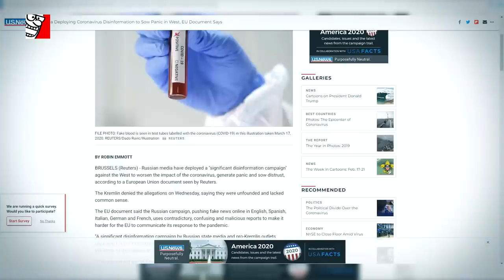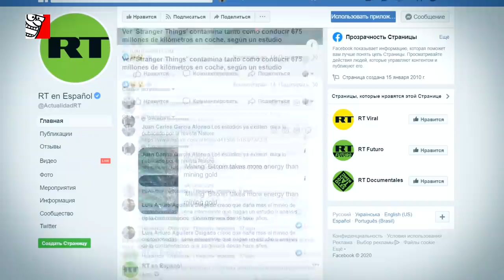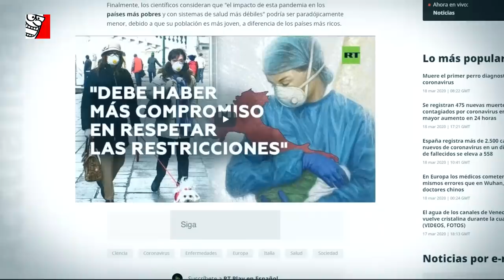ЗАЧЕМ РОССИЯ РАЗГОНЯЕТ ФЕЙКИ О КОРОНАВИРУСЕ?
ЗАЧЕМ РОССИЯ РАЗГОНЯЕТ ФЕЙКИ ПРО КОРОНАВИРУС?

На днях международная деловая газета Financial Times опубликовала информацию из внутреннего отчета стратегического отдела Европейской Службы Внешних Связей. Ссылка на статью "EU warns of pro-Kremlin disinformation campaign on coronavirus"
В документе описана широкая пропагандистская кампания распространения неправдоподобной информации о пандемии короновируса на международном уровне.

С этих аккаунтов велось распространение дезинформации о коронавирусе на английском, испанском, итальянском, немецком и французском языках. Российские прокремлевские СМИ организовали «внушительную кампанию дезинформации», значительно искажая факты и приправляя их откровенной ложью.

В прокремлевском контенте утверждается, что COVID-2019 - это «искусственно созданное человеком оружие Западного мира». Сообщения, нацеленные на Италию, направлены на усиление опасений по поводу способности национальных и международных властей управлять вспышкой заболевания, в то время как сообщения на испанском языке «развивают апокалиптические истории, обвиняют капиталистов в попытках извлечь выгоду из вируса и подчеркивают, насколько хорошо Россия и Путин справляется с короновирусом».

С 1 января по 12 марта в RT Spanish - российском государственном агентстве новостей, ранее известном как Russia Today, - сгенерировали в общем почти 7 млн репостов контента о коронавирусе в Facebook, Twitter и Reddit. Это сделало российских пропагандистов одним из самых популярных источников, который опередил некоторые крупные западные СМИ.

Так зачем же Россия всеми силами разгоняет по миру фейки о коронавирусе? Все очень просто. Как всегда Кремль повсюду хочет влиять, контролировать и путать карты. А если это удается не очень, то Россия просто сеет хаос, пытаясь ослабить своих оппонентов. Сильная и единая Европа под боком у РФ это не то, о чем мечтает Путин. Такая Европа точно не отменит антироссийские санкции. Поэтому целью дезинформации о коронавирусе SARS-CoV-2 является разжигание «растерянности, паники и страха» а также искривление информационного поля в рамках более широкой стратегии «подрывать европейские общества изнутри используя их уязвимости и разногласия». Говорить о человечности России в сегодняшних условиях не имеет смысла. Моральный облик государства утрачен Россией уже давно. Главное, что теперь европейцы предупреждены. Европейская служба внешних связей усиливает мониторинг и выявление потоков дезинформации, тесно сотрудничая с НАТО и ведущими экономиками стран G7.

Будьте бдительны! Не распространяйте непроверенную информацию и не поддавайтесь панике. В этот сложный для всех нас период выполняйте не только рекомендуемые санитарные требования но и что не менее важно - соблюдайте правила информационной гигиены!
Breaking news! Друзья, это срочно! Это важно! Репост пожалуйста!